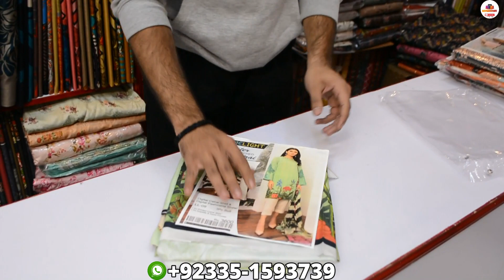marina printed, wool shawl,trouser| khaddar,Karandi printed shirt,printed trouser,shawl wool printed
shop name : M qasim fabrics
address : moti bazar paris bazar Rawalpindi